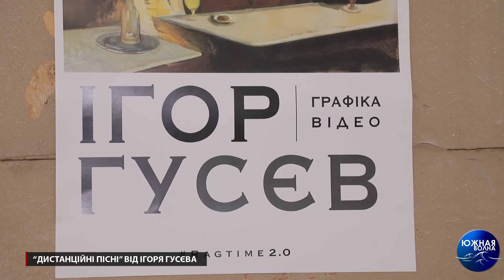“Дистанційні пісні” від Ігоря Гусєва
“Дистанційні пісні” - під такою назвою в Одеському музеї західного та східного мистецтва відкрилась виставка сучасного мистецтва, на якій представлені роботи одеського художника Ігоря Гусєва. Експозиція присвячена злободенній темі карантину.